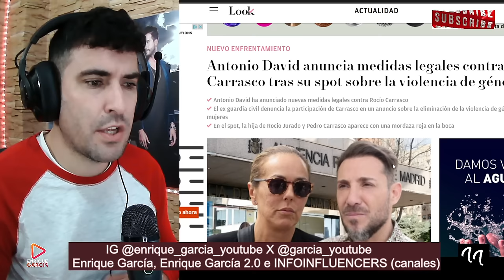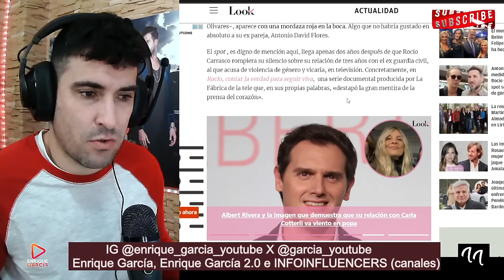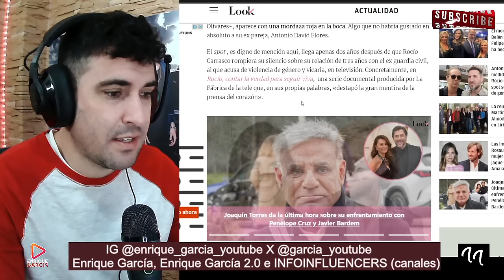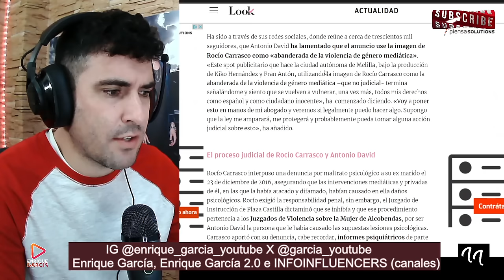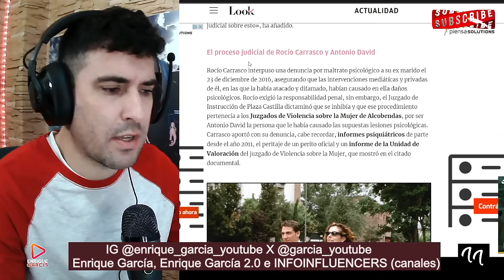SE FILTRA el vídeo que Kiko Hernández NO QUIERE que VEAS y DEMANDA de Antonio David por el Spot